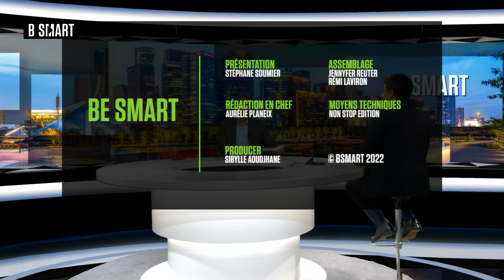BE SMART - Le sujet du jour du mardi 28 juin 2022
Mardi 28 juin 2022, BE SMART reçoit Guillaume Bazot (Économiste et maître de conférence, université Paris 8)